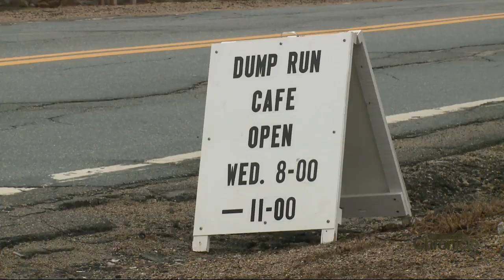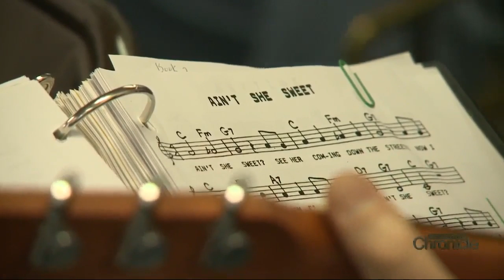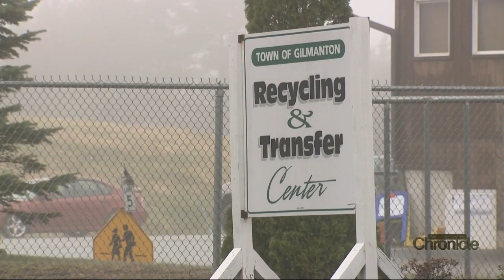Monday, May 6th: The Gilmanton Dump Run Gang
Turning trash day into a musical coffee klatch.